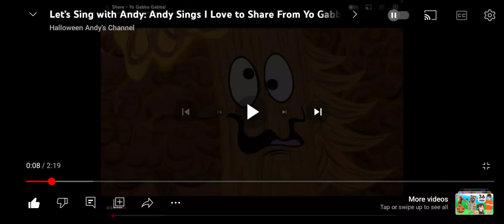I Helped My Friend Andy Sing I Love To Share Song From Yo Gabba Gabba! Share Episode